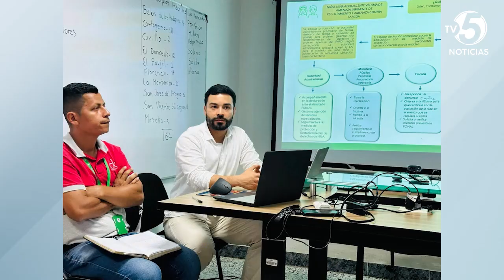Avance en la protección de la niñez y adolescencia en Caquetá